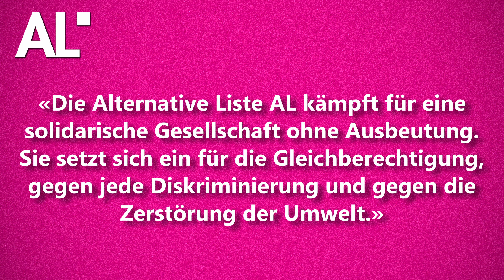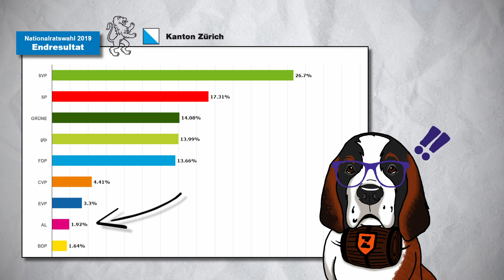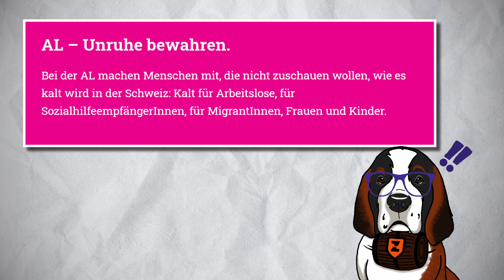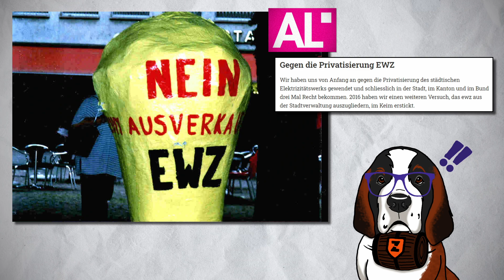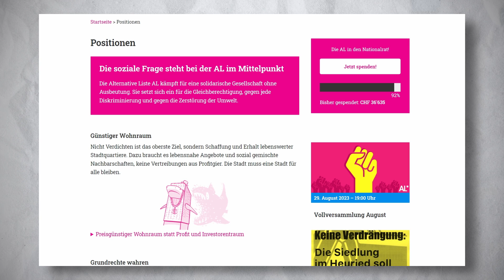Alternative Liste - AL [#4] | Schweizer Parteien [Wahlen, 22. Oktober 2023]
Die AL, die Alternative Liste, ist nicht im Parlament auf Bundesebene vertreten. Im Kanton Zürich sind sie hingegen sehr aktiv und aufgrund der niedrigen Mandatshürde (im Kanton Zürich mit 36 NR-Sitzen) gar nicht so unendlich weit von einem potenziellen Nationalratssitz entfernt. Wofür die links-alternative Gruppe steht und was sie trotz ihrer bescheidenen Grösse schon (mit) erreicht hat …

Nationalratswahl 2019, Endresultat (Kanton Zürich)
Kantonsratswahl 2023 (Kanton Zürich)
Zürich und Winterthur führen städtischen Mindestlohn ein | Gewerkschaft Unia
Eidgenössisches Wahljahr - Wahlwebseite des BFS